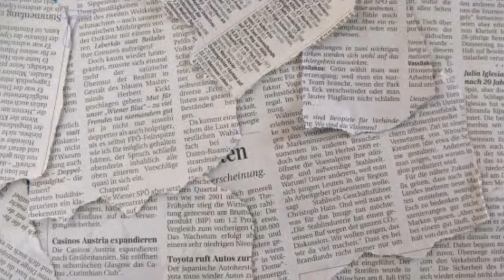OMG!Maine Mendoza Inamin Na si Alden ang MAHAL at HINDI si Arjo Atayde!